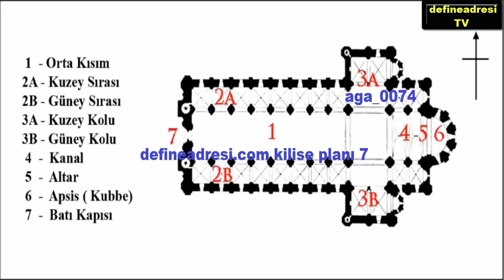KİLİSE YAPIM PLANLARI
ANTİK KİLİSE YAPIM PROJELERİ